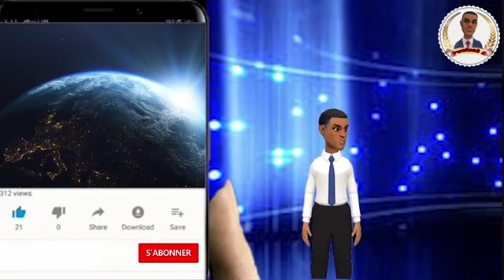Siw manje kann pandanw ansent lan men sa kap rive bebew la😲😲😲😢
Le yo  fanm ansent se moman ki pi enpotan pou veye sa lap manje paske menmjan anpil bgy bon ni pou manman ni pou bebe a konsa tou gen anpil bgy ki danje pou bebe a e menm pou manman an. Donk pa neglije checha sak bon yo pou pa fe tet ou mal ak bebew pote a.

Erezman pwofese toujou pran plezi pou  lal chache enfomasyon sa yo pou ou pou pote  sou tlf ou oubyen tablèt ou sanw pap peye yon goud.

Men kek fason ou ka remesye pwofese r pou travay lap fè a :
-Like video yo
-pataje video yo
- Toujou kite komante sou video yo
Epi pa bliye abone  tou

Sonje al suiv nou sou Facebook

Men kibo ou ka verifye kek enfomasyon nou bay nan video a